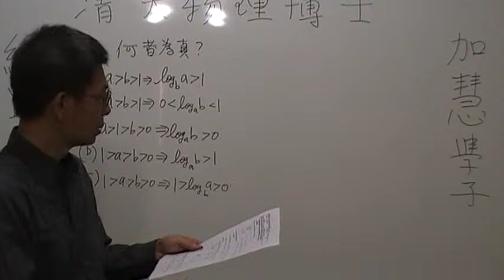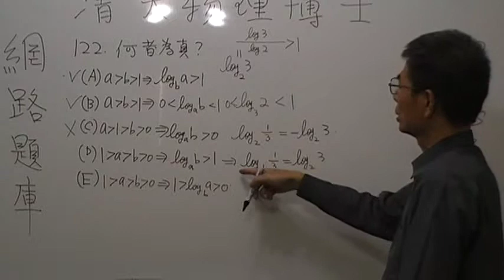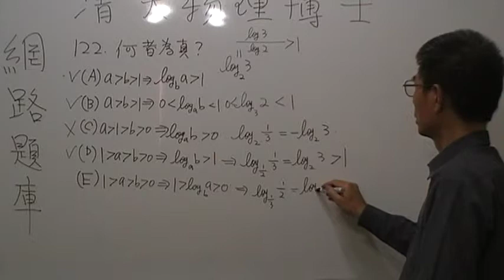高一數學第112題